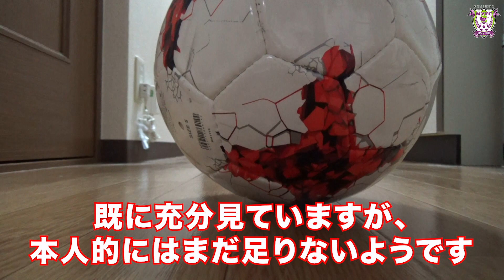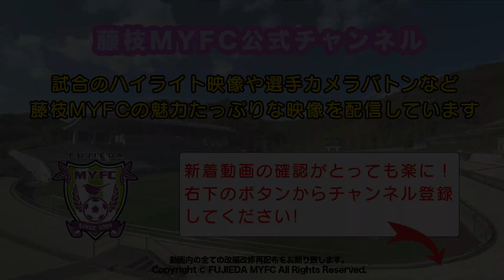【選手カメラバトン】#7 榎本啓吾選手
▶︎動画カメラをバトン代わりにリレー形式で撮影する”選手カメラバトン”
藤枝MYFCの選手達が自らカメラを持って撮影した映像を繋いで順に公開していきます。

知られざる新たな一面やチームメイトとの会話の様子など、ここだからこそ見られる選手たちをお楽しみに！